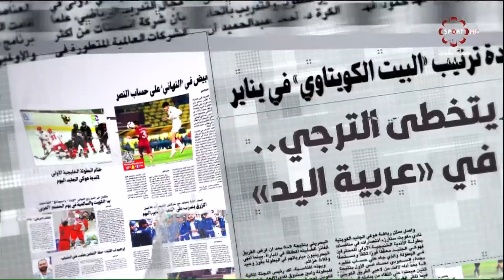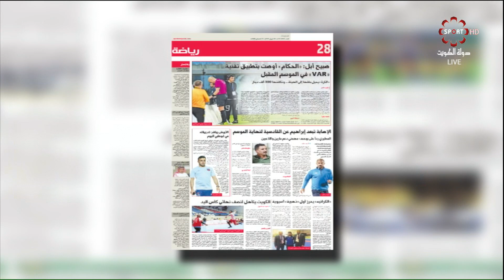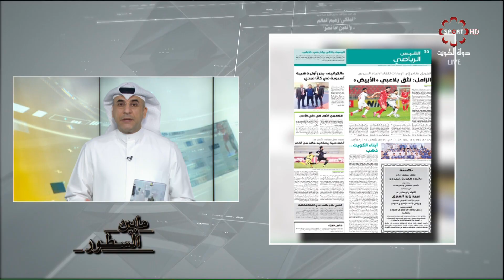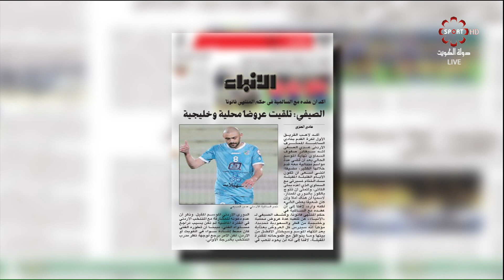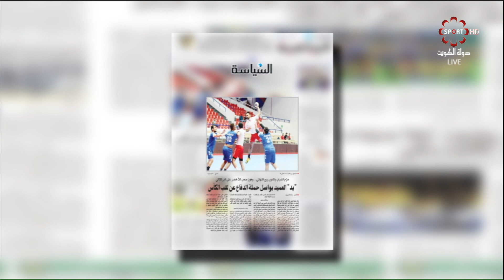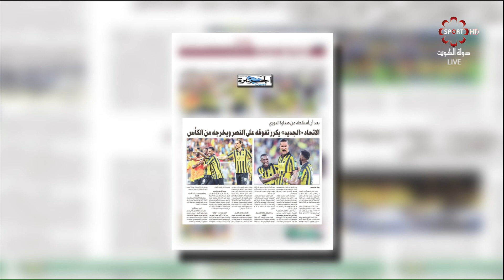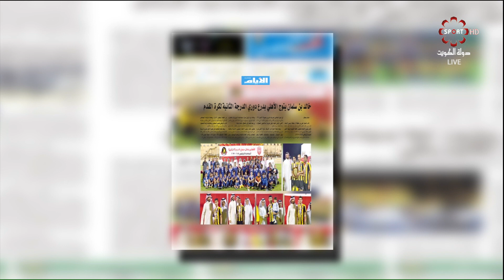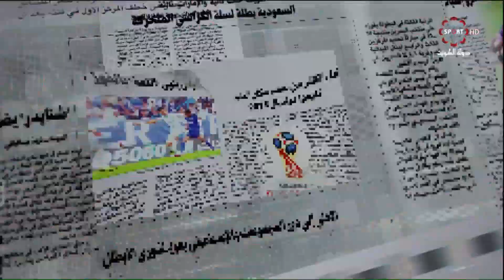برنامج ما بين السطور -- الأحد 28/4/2019